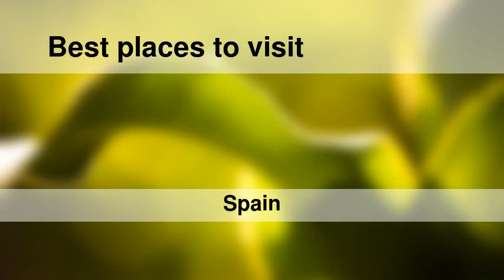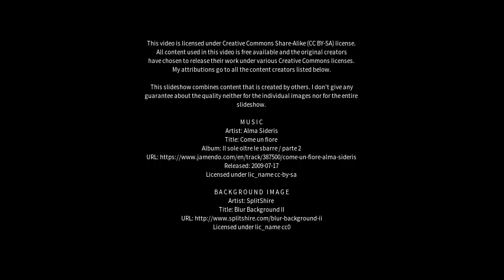Best places to visit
Best places to visit - Guadalajara (Spain) Best places to visit - Slideshows from all over the world - City trips, nature pictures, etc.